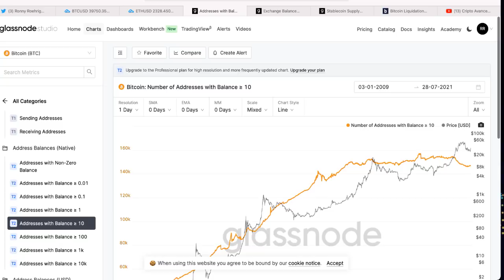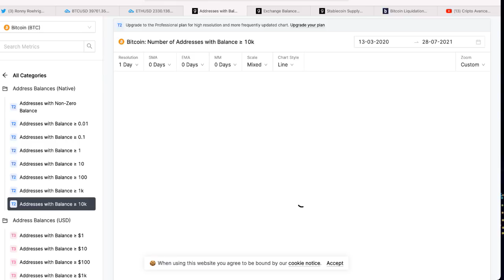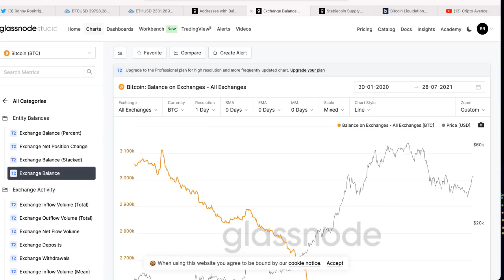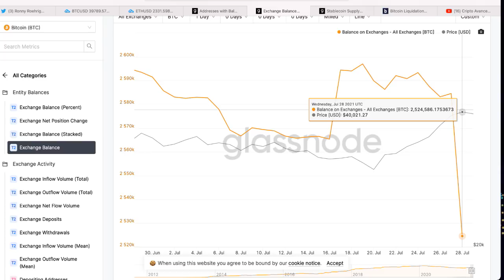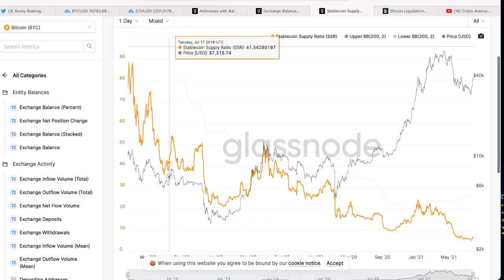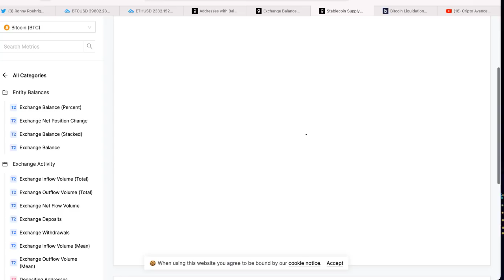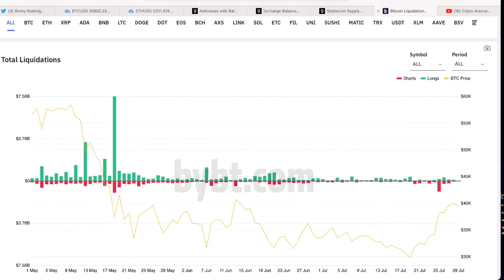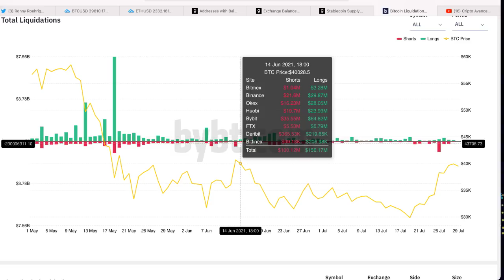Blockchain Análisis de BITCOIN En Vivo | Ronny Roehrig - Cripto Avances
Hay mucha  ℹ INFORMACIÓN importante, vísible publicamente en el BLOCKCHAIN  de Bitcoin 😳. Aqui te explico que me dice…👉🏻

(Todos los Bonos por tiempo limitado)